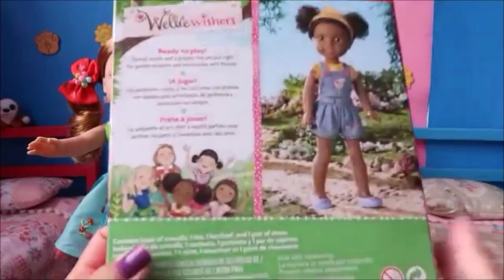SE ARRUME PARA IR AO DENTISTA